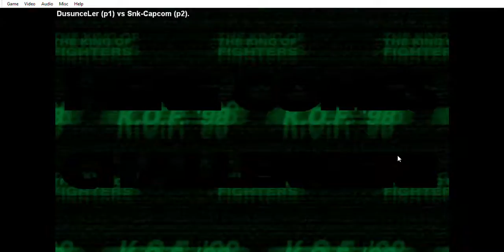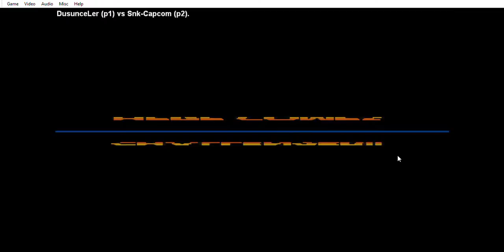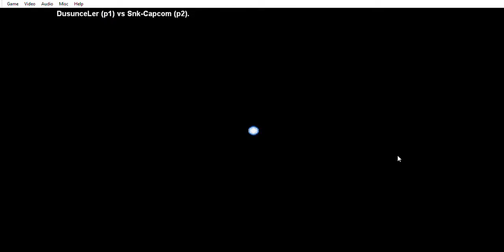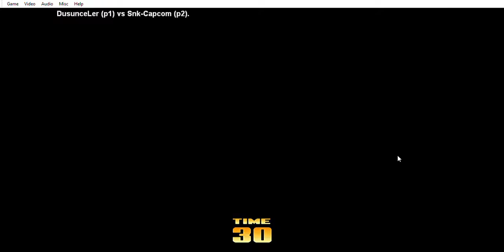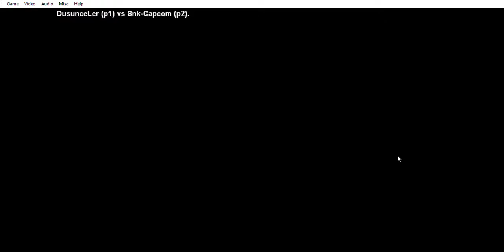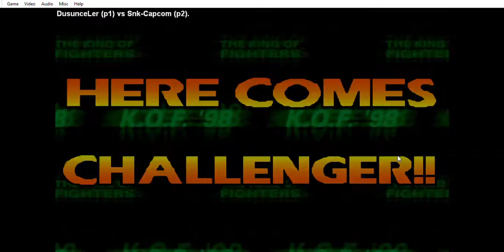KOF 98 Fightcade - DusunceLer (TR) & Snk-Capcom (TR)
Kof98